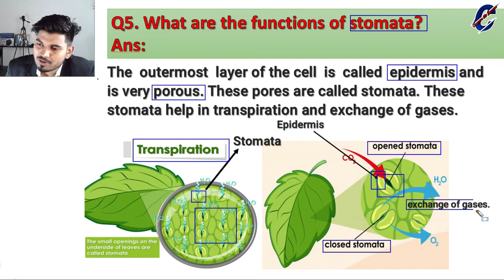Q5 What are the functions of stomata? | Tissues | CBSE Class -9 Biology | BY Concept Of Success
Q5 What are the functions of stomata? | Tissues | CBSE Class 9 Biology

Functions of the stomata
They allow the exchange of gases (CO2 and O2) with the atmosphere. Evaporation of water from the leaf surface occurs through the stomata. Thus, the stomata help in the process of transpiration. Based on the climatic conditions, it closes or opens its pores to maintain the moisture balance.
Stomata :
Stomata (the word stomata means "mouth") are small pores found in the leaves of the plant that helps in gaseous exchange during photosynthesis and respiration. Stomata consist of two types of cells, the stoma or the pore and guard cells. Stomata are guarded pair of crescent shaped specialized parenchyma cells called guard cells which regulates the size of opening or pore of stomata.
• How opening and closing of stomata takes place
• What do guard cells do
• Stomata under microscope
• Stomatal transpiration
• Discovery education
• Photosynthesis
• Epidermis
• Function of stomata
• What are the function of stomata
• What is the function of stomata
• Functions of stomata class 10
• Function of stomata in plants
• Explain the function of stomata
• The important function of stomata is
• Write the functions of stomata
• The function of stomata
• What are the functions of stomata
• Guard cells
• Stomata
• E-learning videos
• What is stomata
• Opening and closing of stomata
• Stomata in hind
• Stomata definition
• Stomata function
• Stomata in plants
• Guard cell